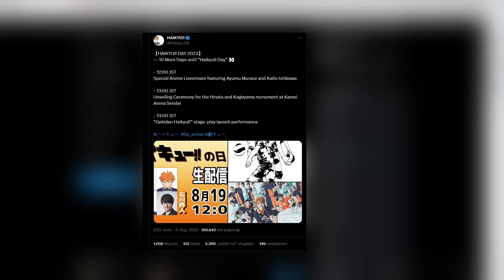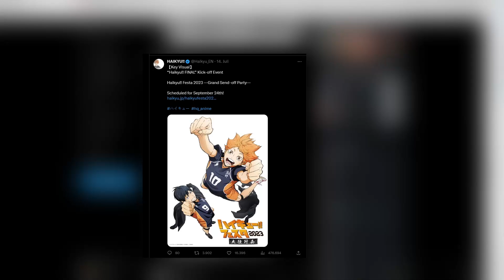[OMG] DAS ERWARTET UNS BALD! HAIKYUU FINAL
Was geht Freunde:D
Viel Spaß mit dem neuen Video!
Mein Mikrofon

Mein Bildschirm

✏Wichtig✏

🔔Alle Rechte derAnime Bilder gehören nicht mir!

🔔 I have no rights on the backround